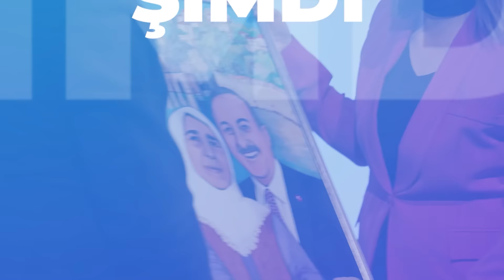Türkiye Yüzyılı'na "Doğru Adımlar" - Kadın Buluşmaları - Muratpaşa